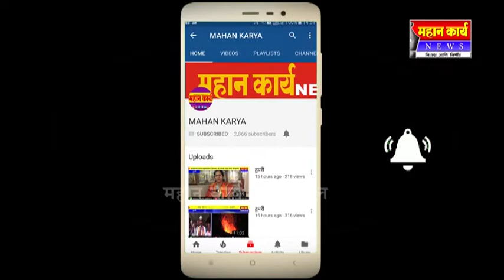देवभुमी केरळसाठी घोसरवाडकर सरसावले...